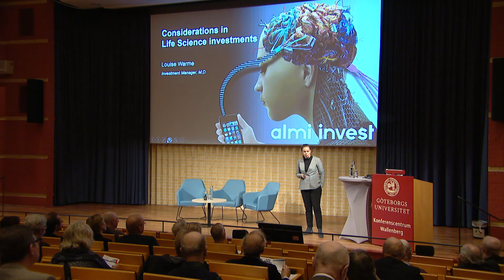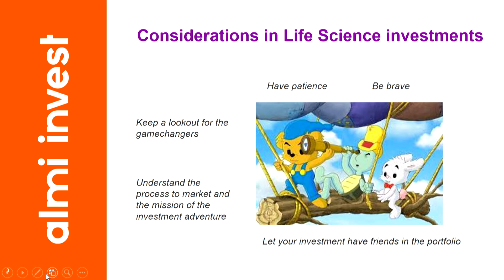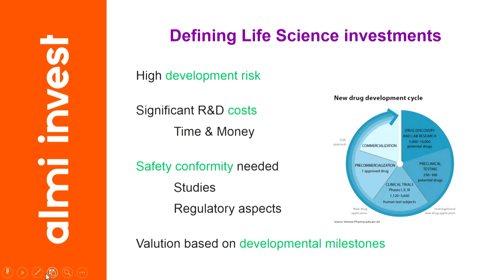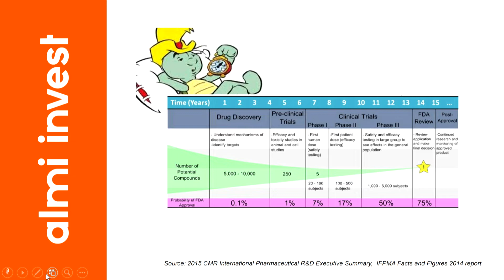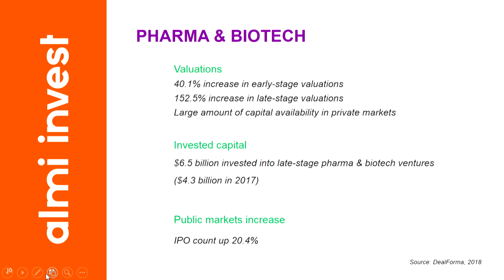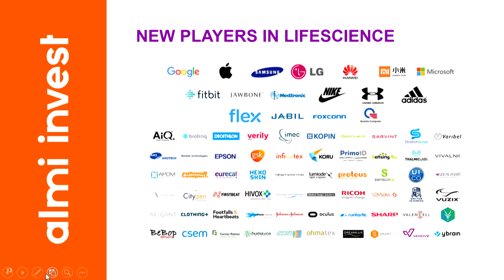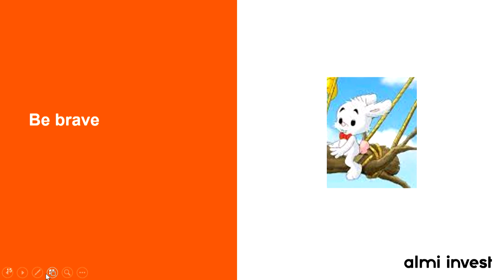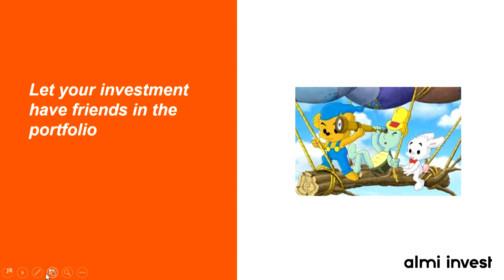Almi Invest - Life Sciencedagen 2019